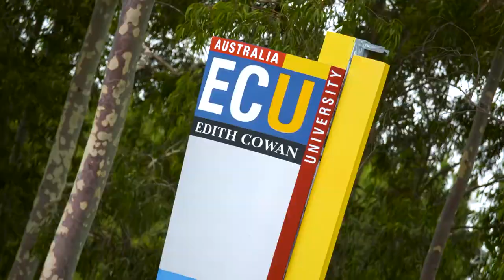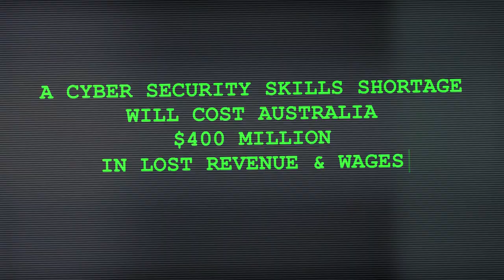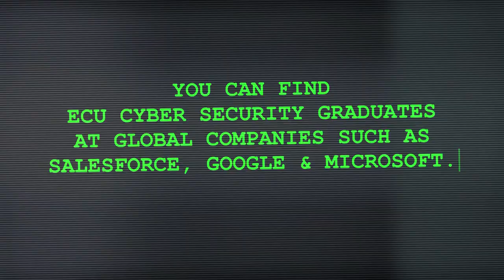Cyber Security at ECU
ECU has Australia's largest cyber security research and education program and is one of the leading cyber security research groups in the world. ECU has also now launched the southern hemisphere’s largest Security Operations Centre (SOC) within a university. The cutting-edge $3 million SOC will offer Perth students first-hand experience in responding to cyber security threats and also has the ability to function as an Open Source Intelligence Centre (OSIC).